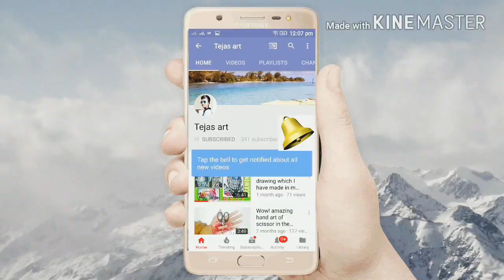How to make Kohinoor diamond with cardboard (must watch)